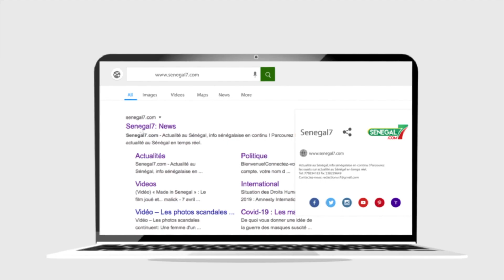Bougane Gueye "brûle" le Conseil Constitutionnel et soutient l'Opposition : "Il faut affligé à Macky